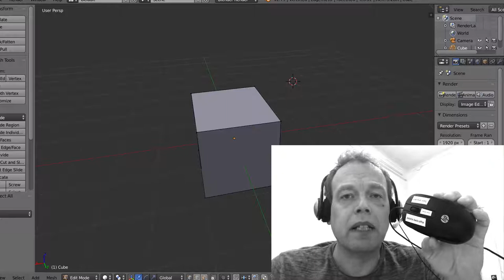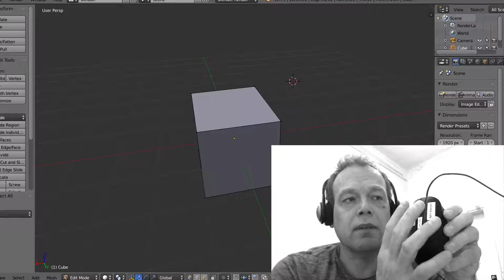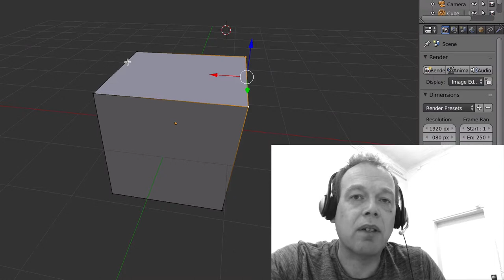Luukku 1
Blender ja hiiri kolmella näppäimellä. Edit modessa (tab-näppäimellä) pääset muokkaamaan ja valitsemaan pisteitä